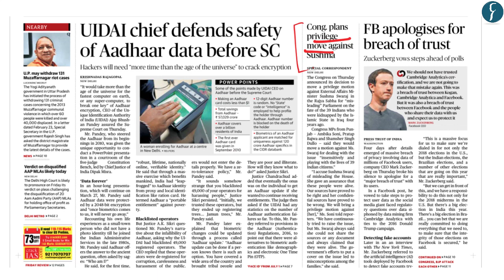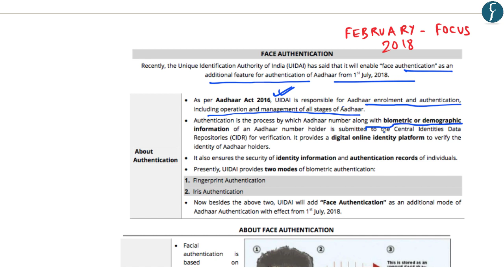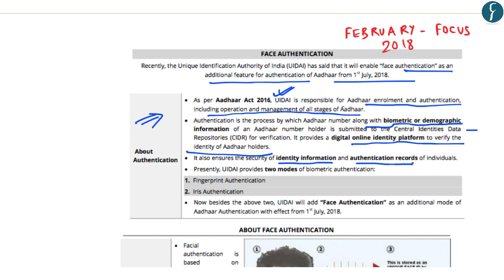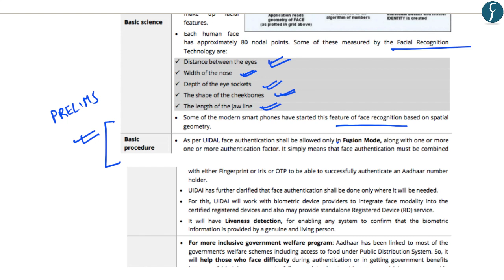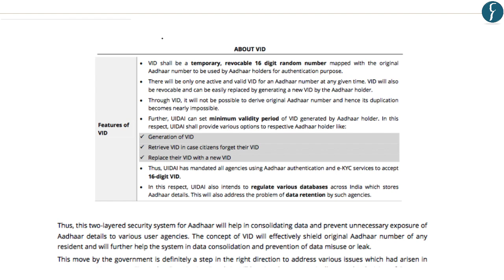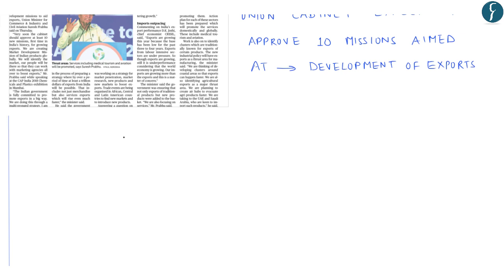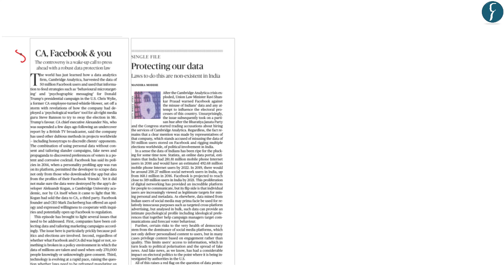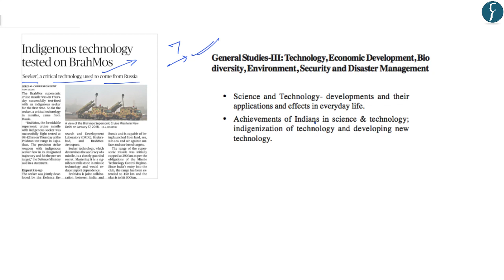Daily News Simplified 23-03-18 (The Hindu Newspaper - Current Affairs - Analysis for UPSC/IAS Exam)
Presented by: Naweed Akhter, Rau's IAS Study Circle

News Covered Today:

1. Privilege Motion
2. Face Authentication & Virtual ID
3. Boosting Exports
4. Prevention of Atrocities Act
5. Data Leaks - hampering elections
6. Brahmos - Seeker technology
7. Melting of glaciers
8. Coral Reefs